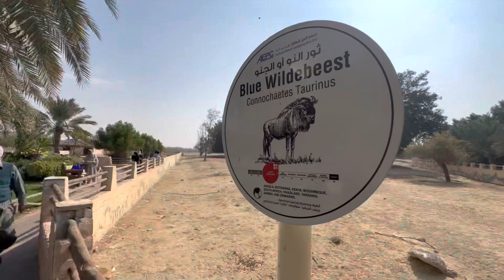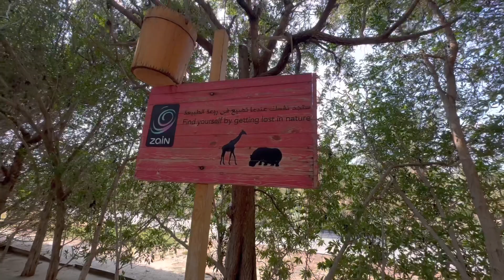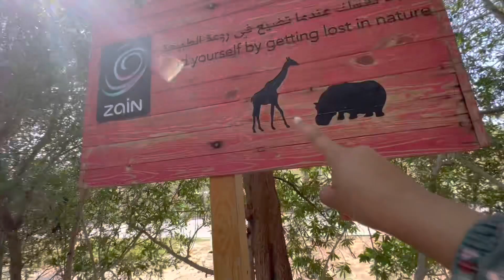Al-Areen Wild Life Park Walk Through | Family Vlog | Visit Bahrain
In this vlog, we went to Al-Areen Wild Life Park. We roamed around the park, saw few animals and later we went to slides and enjoyed a lot.

Regards
Parsa and Family